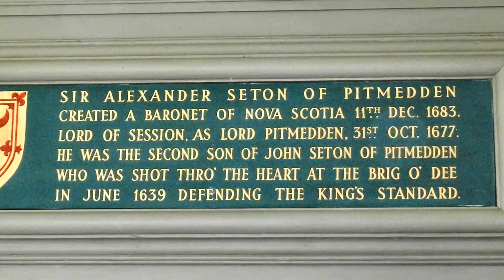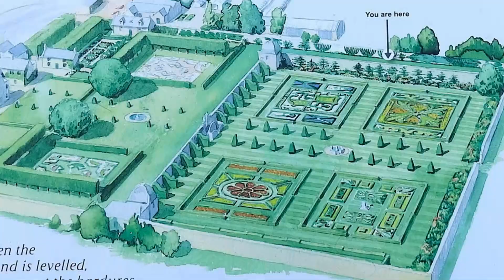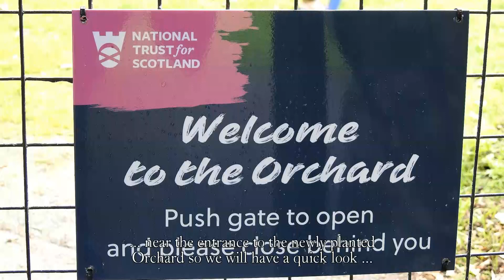Pitmedden Garden, Aberdeenshire, Scotland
I have been wanting to visit Pitmedden Garden again for many years so last August while staying near Aberdeen, Scotland, it was first on my “to see” list.  Pitmedden is a few miles north of Aberdeen and wonderfully looked after. The designed parterres are planted out annually with over 30,000 bedding plants and wide flower borders are full of colour with clipped box hedging and yew trees adding to its beauty.
 The garden dates back to 1675 but after a fire in 1807 the garden plans were lost but recreated by the National Trust of Scotland in 1950 based on 17th century plans.
 I found it had only changed a little since my last visit and now has a Museum of Farming showing farm machinery and tools that were used years ago also a Farmhouse to explore to see how they lived then with an adjoining Herb garden and also some Beehives.
 There are a number of Parterres each with its own beauty and recently a new planted Orchard with over 200 fruit trees not forgetting a small Tea room and Gift shop.   Best veiwed in HD

videos are all non-profit and music used belongs to its legitimate owner that I give credit to when I can.